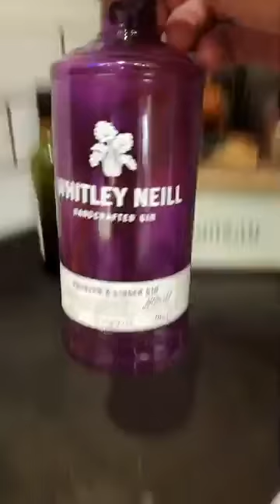2 April 2020